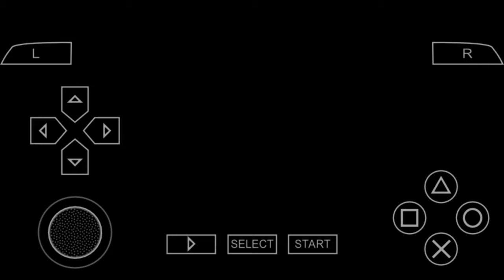Metal Slug 6 Mission 3 on android phone gameplay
Hi, this video i want to show you about Metal Slug 6 Mission 3 on android phone gameplay